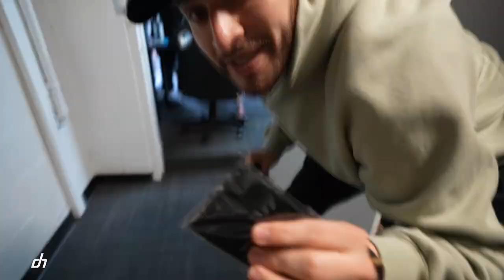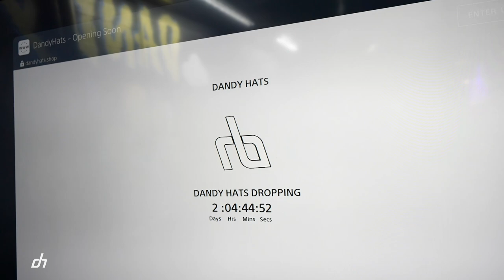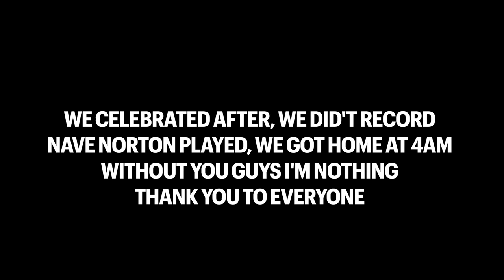Dandy Hats Release POP UP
Our pop up event thank you to who ever came down thank you I appreciate every single one of you guys